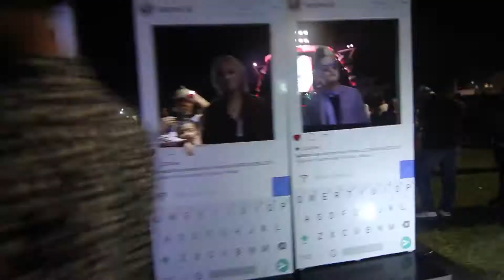#4 [ Pematang Siantar ] J- ROCKS Tour de SUMUT 2017 with BOLD EXPERIENCE SURROUNDED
• Bold Xperience Surrounded •
Video kegiatan J-ROCKS Let’s Go Tour de SUMUT 2017 di kota ke empat (Lapangan Horbo, Pematang Siantar).
📹 by @widhastomo 😊👍🏻

Untuk melihat foto-foto saat perform di Penatang Siantar, klik link ini